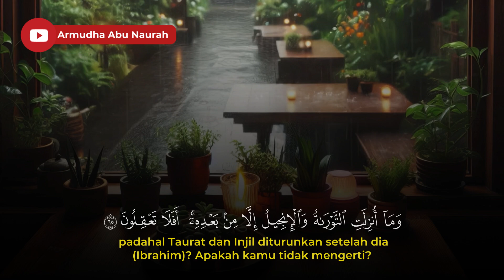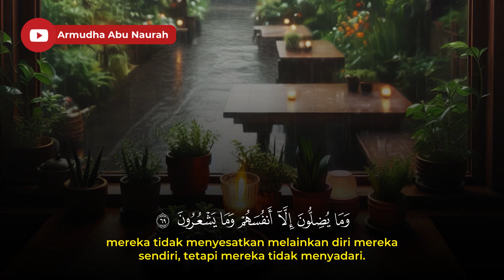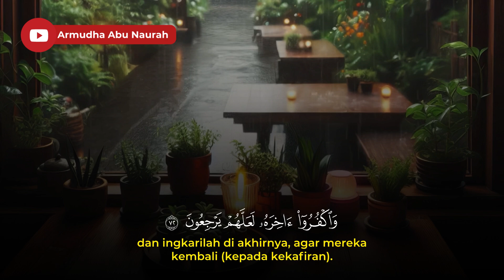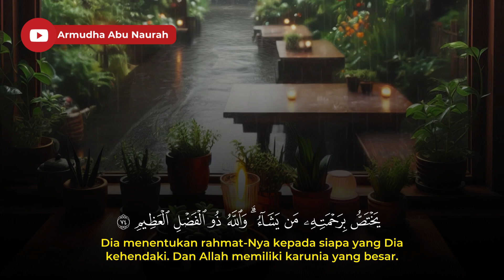Surah Ali ‘Imran: 64-74 | Sherif Mostafa | Terjemah Indonesia